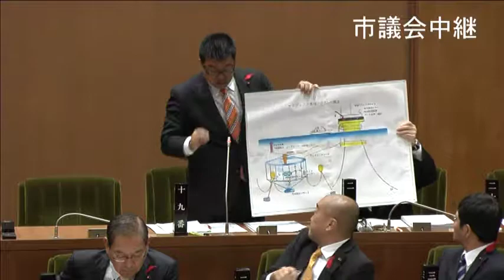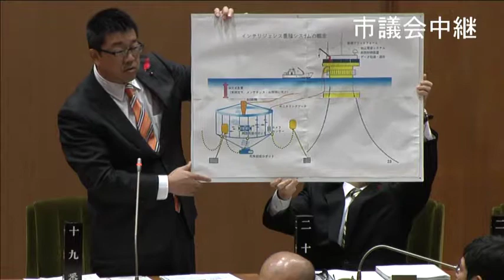長崎市議会 平成30年12月３日 永尾 春文議員 一般質問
1　市長の政治姿勢について
　（1）海洋技術産業振興の推進
　（2）宿泊税の早期導入
　（3）公共施設の維持管理
2　防災行政について
　（1）本市における地震災害の危険性の啓発と発災時の市民周知
　（2）拠点避難所の取り組み状況
3　文化観光行政について
　（1）ＭＩＣＥ産業振興の推進
　（2）端島（軍艦島）の災害対策
4　平和行政について
　（1）平和公園の雨天時対策の進捗
　（2）賢人会議の成果
5　動物愛護行政について